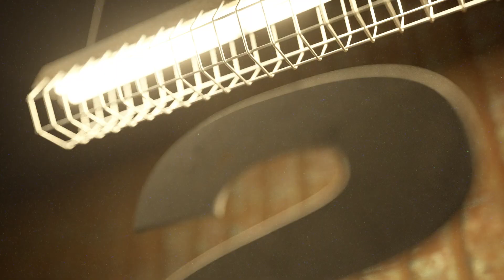Heavyocity Damage 2 (Trailer)